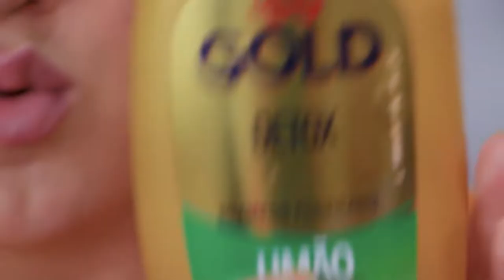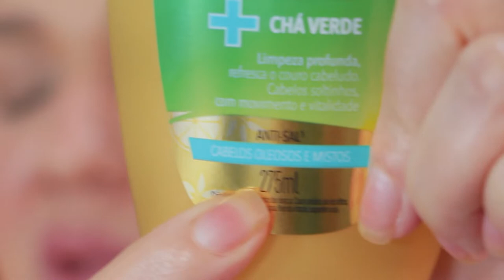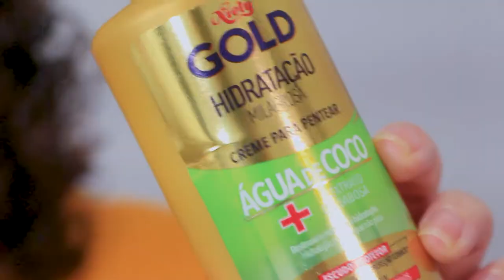😲 Melhor DETOX 😲 capilar que eu já testei por 10,00 l VEM ver tudoo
Venham conferir tudo pq esse produto está babadooooo!
Detox capilar é suuuuper necessário no inverno, onde lavamos menos o cabelo e ele precisa de uma limpeza profunda.

VÍDEOS NOVOS TODAS TERÇAS & QUINTA ÀS 18.

Sou mto grata por você estar aqui!!

COMENTE aqui suas sugestões e ideias para me ajudar ❤️